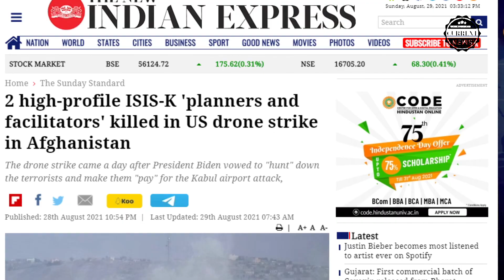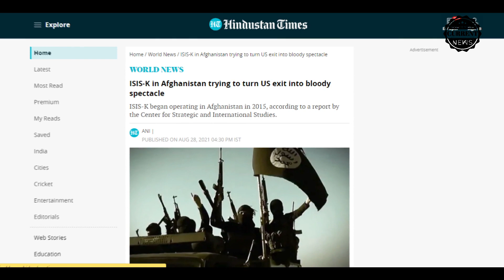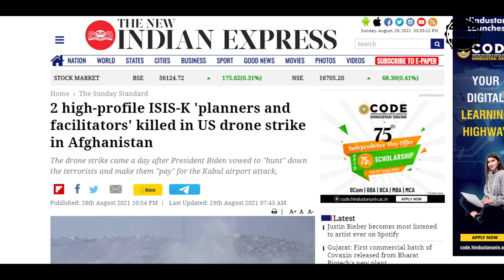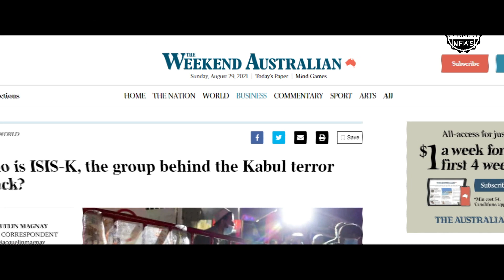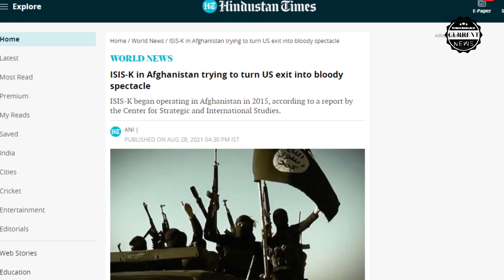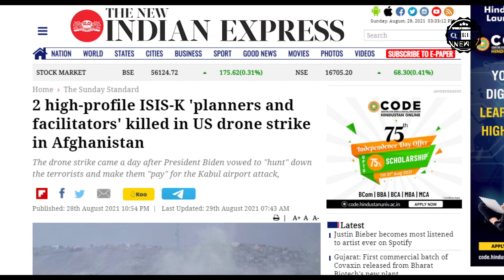ISIS और ISIS-K में क्या अंतर? तालिबान क्यों मानता है सबसे बड़ा दुश्मन | Kabul usa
WRC ANALYSIS gives you information that empowers you as a citizen of India. WRC ANALYSIS has just one celebrity: the Patriots. So if you love India, you will very soon fall in love with WRC ANALYSIS.